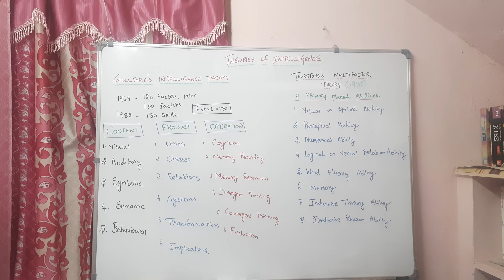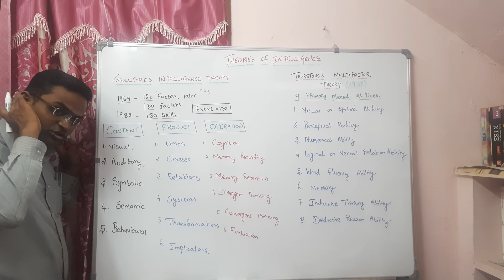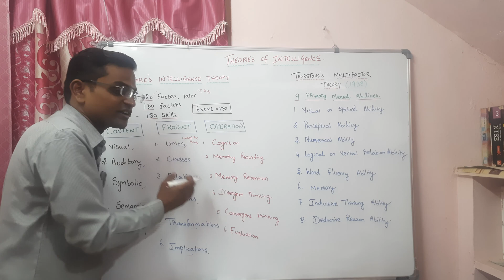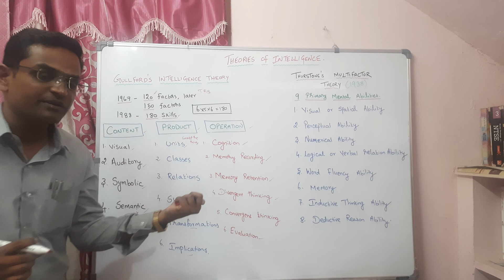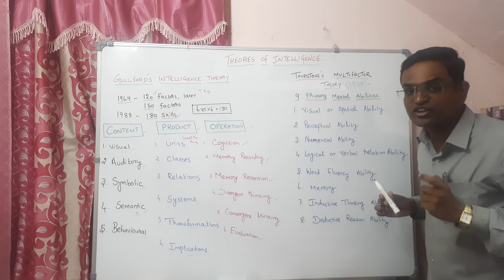Gullford's theory of Intelligence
PG TRB EDUCATIONAL METHODOLOGY SYLLABUS